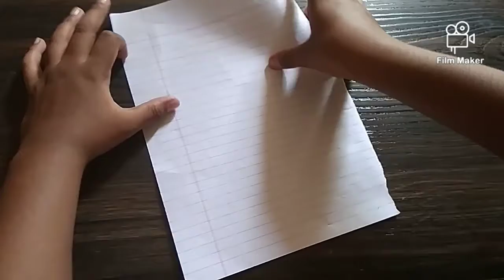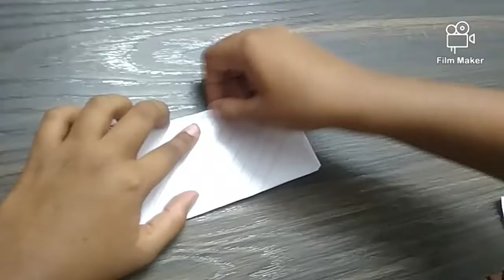How to make a Paper box / very easy